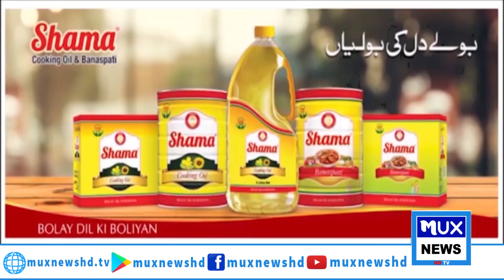News Bulletin || 04 January 2024 || 09:00 PM || MUX News HD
/ muxnewshd​